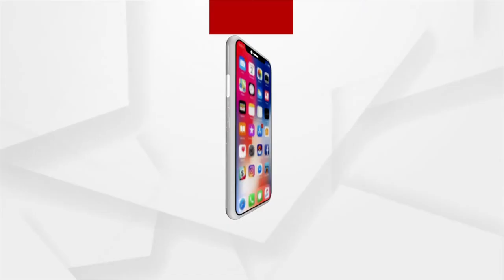ଆଜି ମହାମାୟାଙ୍କ ମହାନବମୀ ପୂଜା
ମଣ୍ଡପରେ ସୂର୍ଯ୍ୟ ପୂଜା, ଗୋ ପୂଜା ପରେ ଆରତୀ କରାଯିବାର ପରମ୍ପରା ରହିଛି । ମା'ଙ୍କୁ ୧୦୮ ଦୀପ ସମର୍ପଣ କରାଯାଇ ପଣା ଓ ନୈବେଦ୍ୟ ଅର୍ପଣ କରାଯିବ । ମହାନବମୀ ପାଇଁ ମଣ୍ଡପରେ ଭକ୍ତିମୟ ପରିବେଶ ।